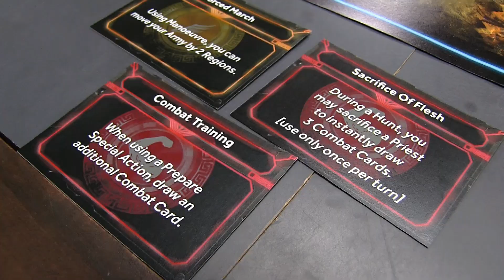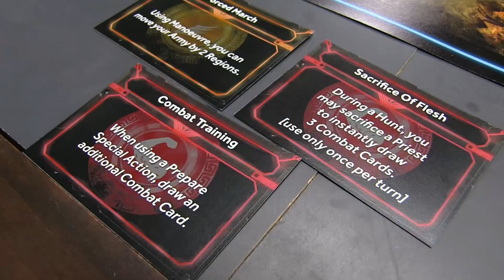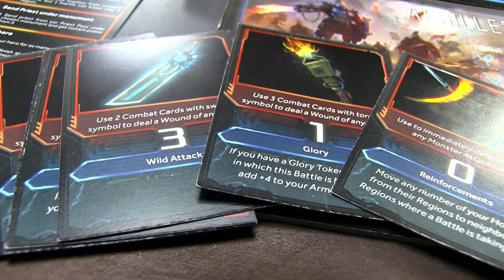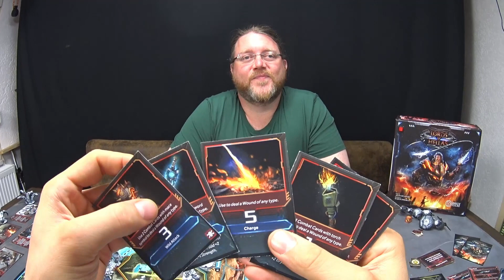Lords of Hellas - Brettspiel - Crowdfunding Preview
Alex und Peat schauen sich wie versprochen das aktuelle Kickstarter-Schwergewicht "Lords of Hellas" etwas genauer für euch an.

LORDS OF HELLAS
von Adam Kwapiński
Awaken Realms (2017)

Altersempfehlung:  ab 13 Jahren
Spieleranzahl: 1-6 Spieler
Spielzeit: 60-120 Min.
Preis: ca. 90,- € (Kickstarter)

Lords of Hellas is a fast-paced territory control game with adventure elements for 1-4 players. The game is set in the Dark Age of Greece, an era shrouded in mystery. Is it possible, that what people of that time saw as Gods, were just beings from another planet, bringing advanced technology to the world?

Hunter & Cron werden unterstützt von:
Würfel & Zucker - Das neue Brettspiel Café in Hamburg